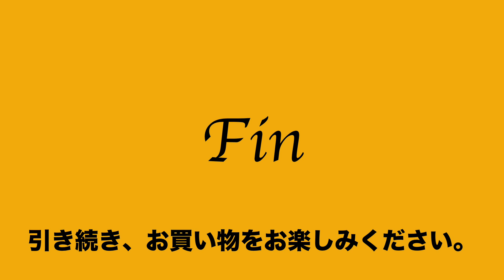9:2022:01:18 ルナ ボルサ Luna Borsa